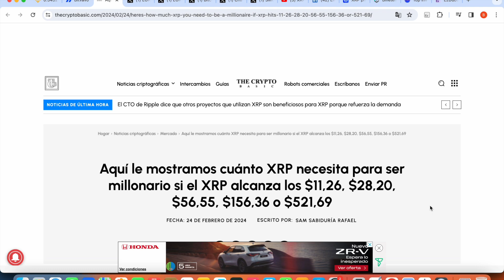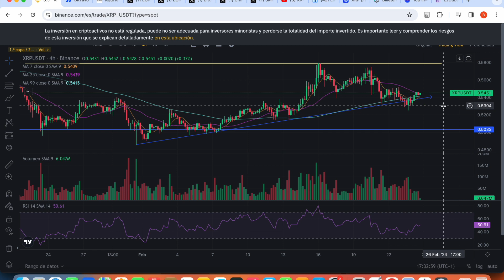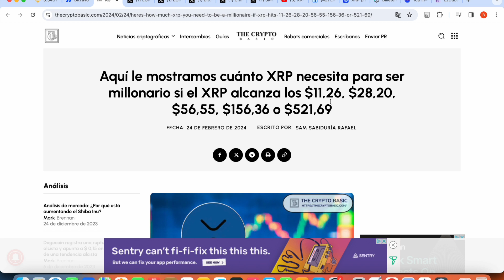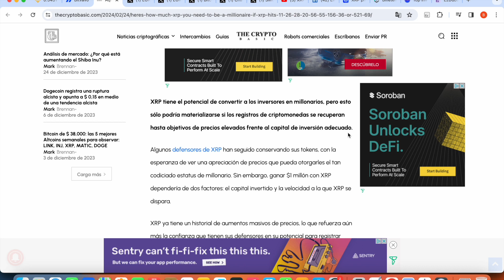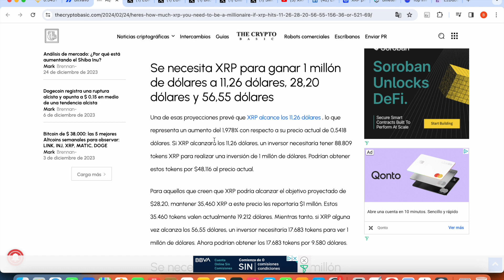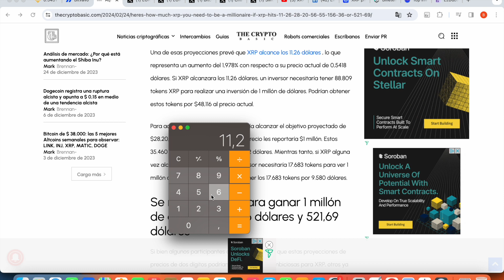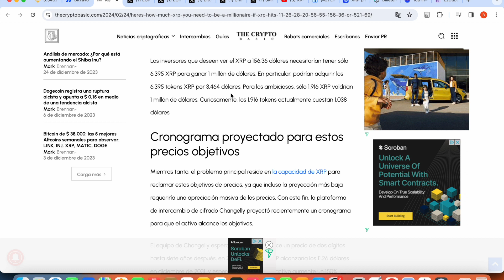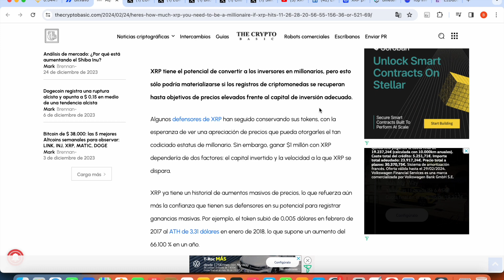💥 Cuánto XRP se necesita para GANAR $1.000.000?* XRP tiene FUTURO por ESTO